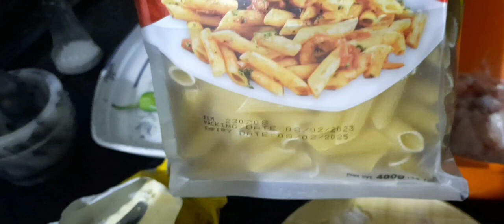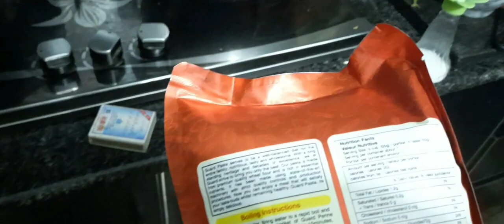Sister ne achanak banya pasta🙈 cheese dalana bhol gai 😄/ 1 mint mai botal pe li 🍷/mery sath race